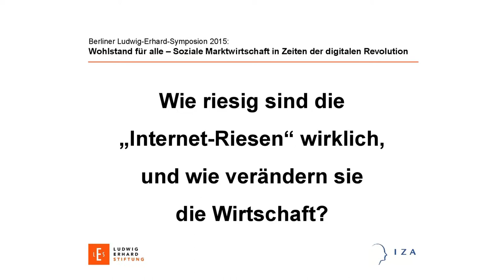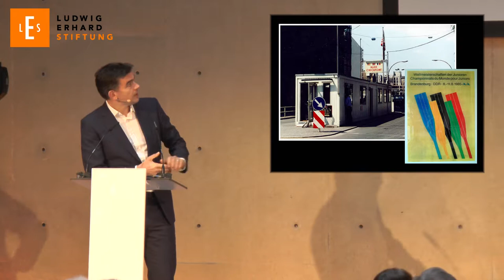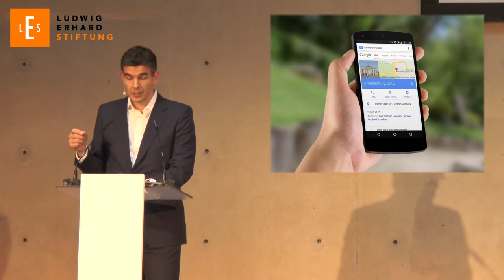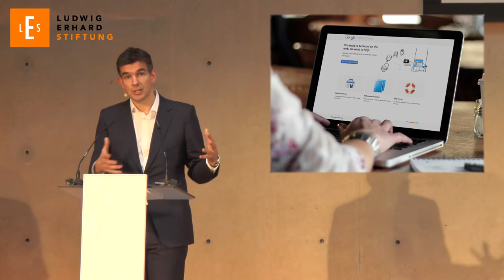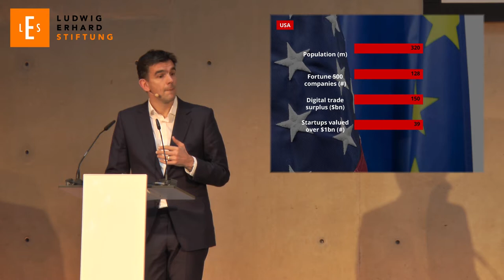Matt Brittin - How big are the "Internet giants" really, and how they change the economy?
Matthew John Brittin is a Vice President of Google in the UK.Brittin was born in Walton-on-Thames, north-west Surrey. He was educated at Hampton School and Robinson College, Cambridge where he was awarded a Bachelor of Arts degree in 1989. He was awarded a Master of Business Administration (MBA) from London Business School with distinction in 1997.
Brittin joined Google in January 2007, becoming Managing Director of Google UK in 2009, taking over from Dennis Woodside. He is currently a Google Vice President.
He has been called to appear before the United Kingdom parliamentary Public Accounts Committee on more than one occasion, at which he has defended the very small percentage of corporate tax paid by Google on substantial earnings. To do this he has claimed that Google does not "sell" in the UK, even though UK staff are paid incentives to "encourage" potential customers to spend money with Google. He has not clarified his definition of "selling", but he "... admitted ’sales’ staff based in Britain are paid commission for reaching targets."
Brittin was interviewed on the BBC Radio 4 program In Business where he discussed Google's strategies for nurturing new ideas and projects. He also talked about the controversy over the Google Street View recording wifi traffic and Google's green credentials.